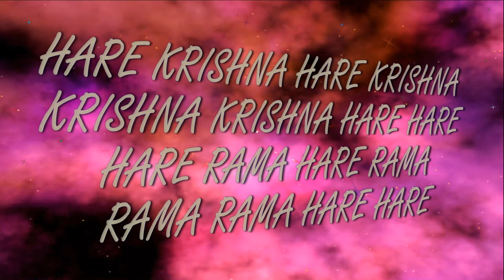25.02.2024 Maha kirtan ISKCON Dnipro Ukraine